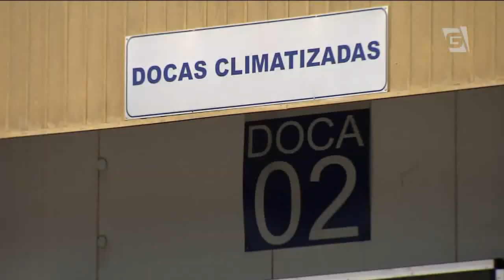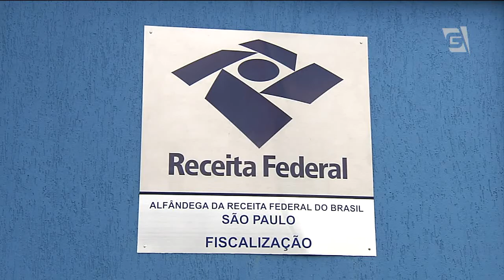SP concentra a maioria dos portos secos do País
Portos secos. Eles existem para facilitar o armazenamento e liberação de cargas longe dos portos marítimos e fluviais. O Estado de São Paulo concentra a maior parte deles.